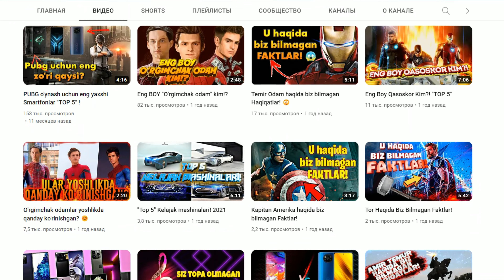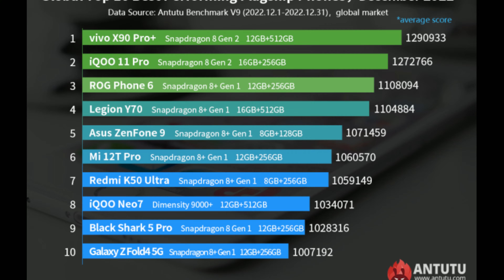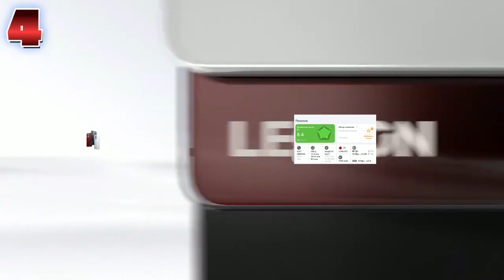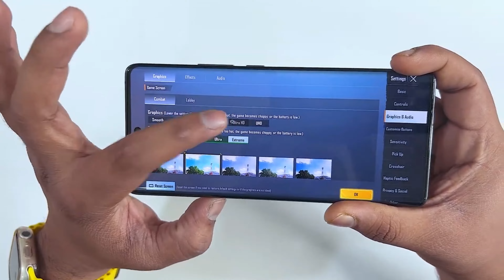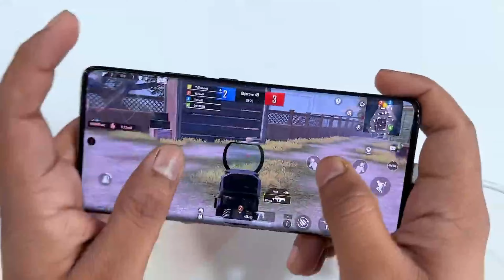Eng zo'r TOP5 o'yinbop smartfonlar 2022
Fikrlaringizni kommentariyada yozib qoldiring!
🎁 Mikrafon uchun yordam! | DONAT
►CLICK: 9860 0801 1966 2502
2022 Yilning eng BOY futbochilari, FAKT!